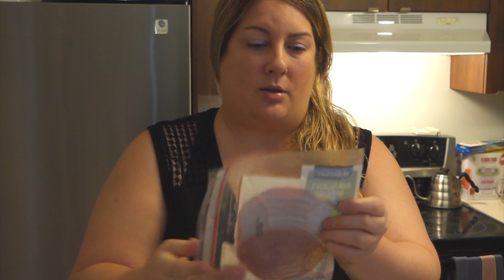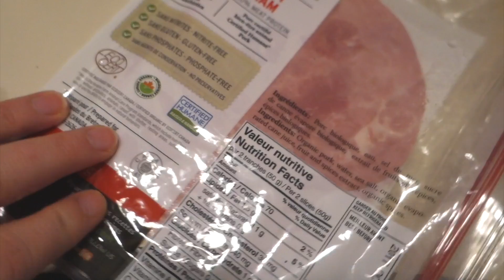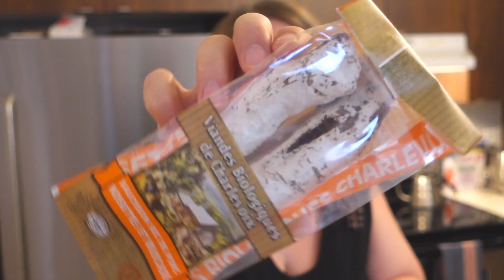MEGA HAUL ÉPICERIE ET VIANDES BIOLOGIQUES DE CHARLEVOIX 🍗 UNBOXING IKEA 🔑 VLOG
Allô tout le monde!

Voici un vlog qui commence au gym pour se poursuivre avec un mega haul épicerie et Les viandes biologiques de Charlevoix! 👌🏻😋

Je suis aussi allé chez Ikea et je vous montre ça. Attendez de voir ma nouvelle coutellerie! 😃

Pour en savoir plus sur Les viandes biologiques de Charlevoix

Viens jaser avec moi sur les médias sociaux ! 😍

🎤Musique🎹
Naps par Joey Pecoraro

Merci à Viandes biologoqiues de Charlevoix pour les produits reçus gratuitment!

POLITIQUE ÉDITORIALE
Les produits identifiés comme échantillons médias ont été reçus gratuitement. Si une vidéo est commanditées, je le mentionne au début de la vidéo. Toutes les opinions exprimées sont les miennes. Merci!

Course gratuite avec Uber en utilisant mon code UberSwell